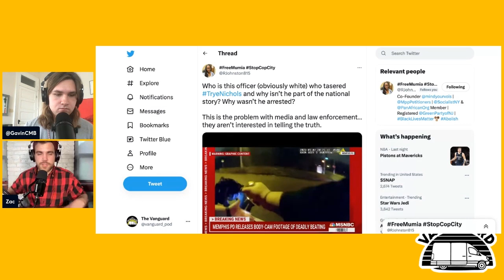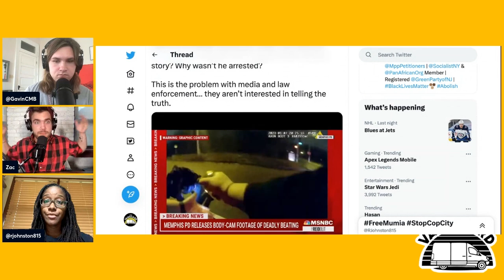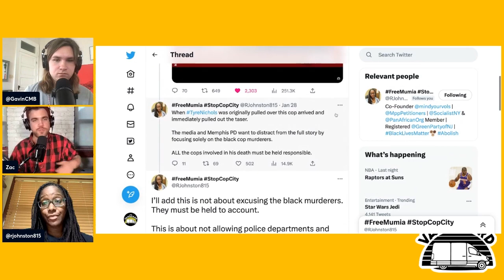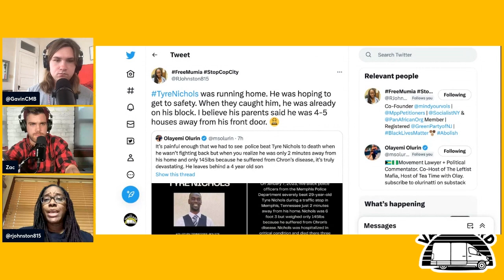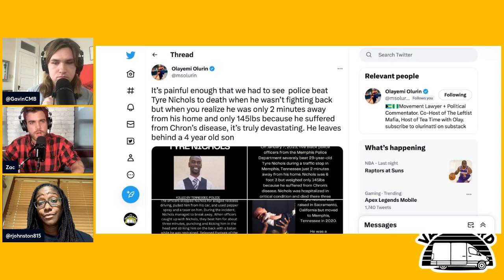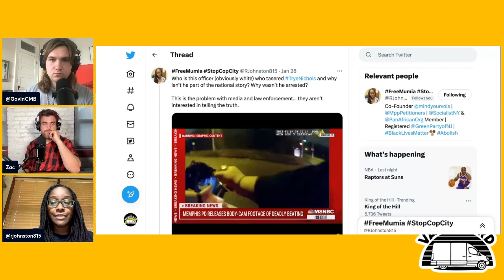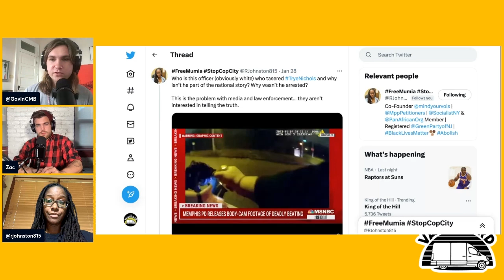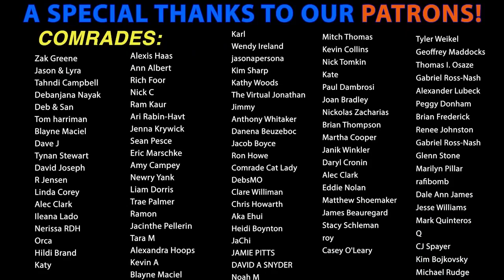White Cop Spared? Unpacking the Tyre Nichols Murder Case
Friend of the show Renee Johnston joins us to discuss the behind the scenes corruption with the Memphis police department and their handling of the Tyre Nichols murder case.